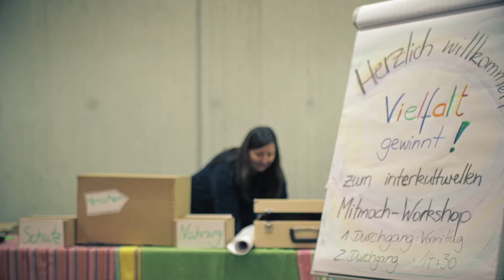2019 10 27 ANDERTAL Festival Diversity Day 27.10.2019